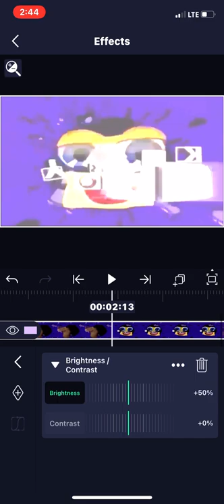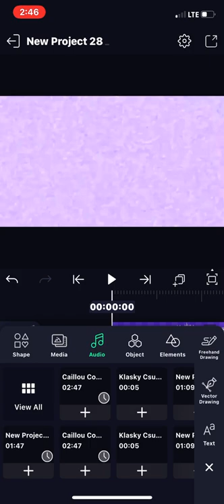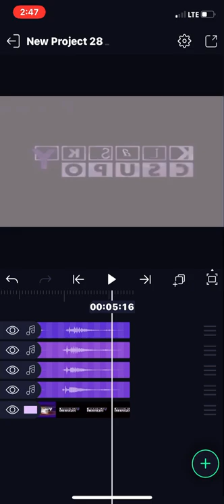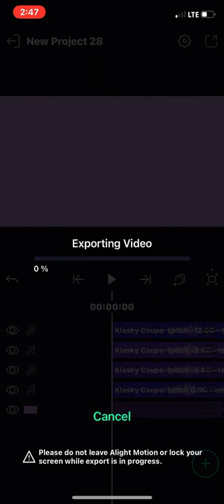How to make My G major